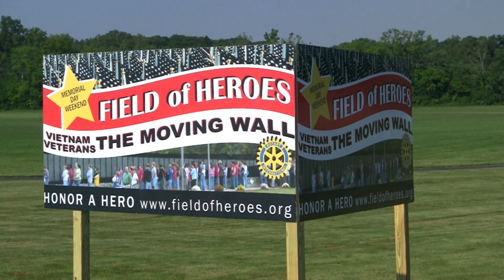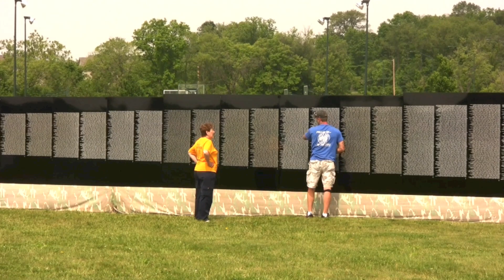MIGHTY FINE MEN by PASCHA HANNER (Ruthie Steele 002 Mighty Fine Men) mov HD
High Definition - Pascha Hanner pays tribute to the Mighty Fine Men who have sacrificed so much for our Country and for the Flag we love.

Words and Music by my friend and Country Song Writing Legend,  Ruthie Steele.

Video of THE PATRIOT GUARD RIDERS as they escort the Movable Vietnam Memorial Wall into Westerville, OH  for the FIELD of HEROES Memorial Day weekend, presented bt the WESTERVILLE SUNRISE ROTARY Club.

Video and editing by  Roy A. Wagner,  K Rose Visuals, KRoseVideo.